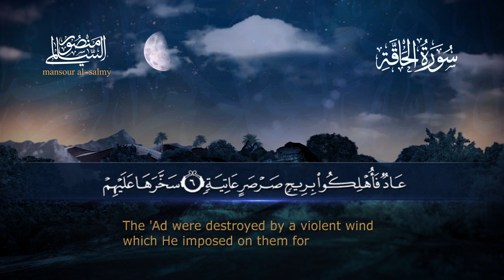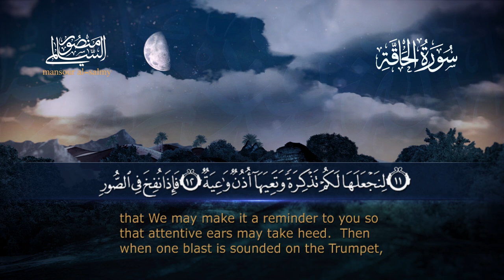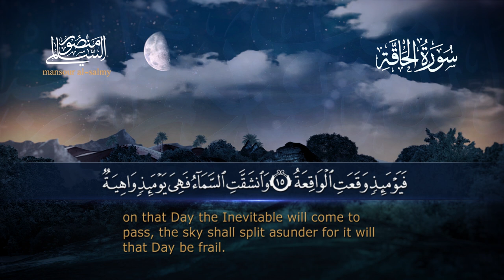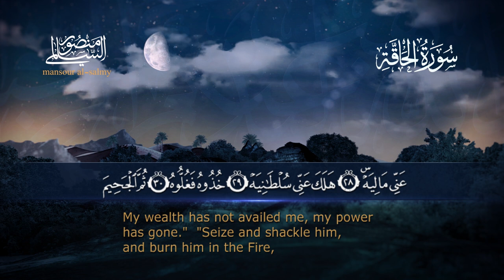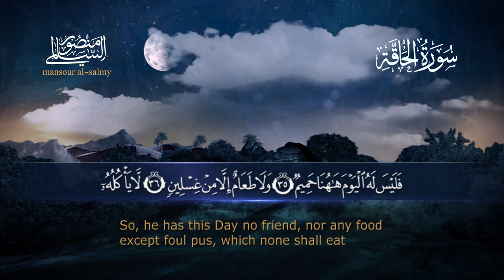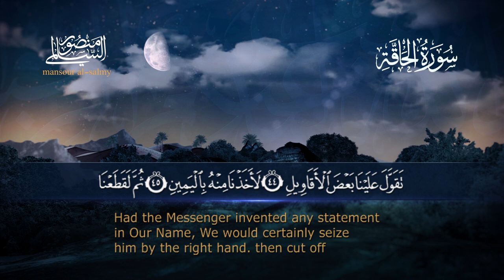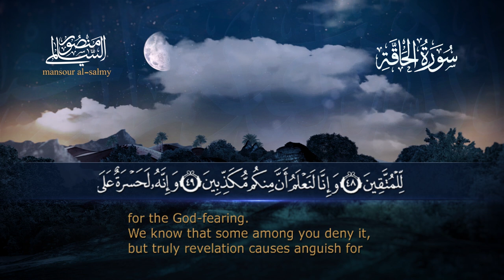سورة الحاقة || القارئ منصور السالمي 1444هـ Surah al-Haqqah _ Mansour Al-Salmi